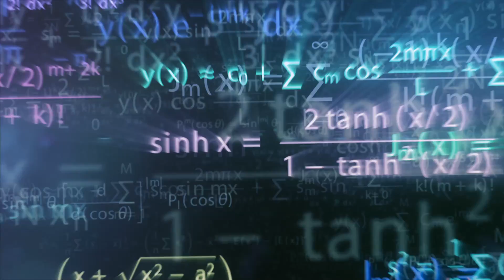How Should We Talk To Aliens?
When you have a universe the size of ours, odds are there are millions of alien civilizations out there. So why haven’t we heard from them? Perhaps we already have and we just don’t know it yet!

If you were sending a message out to aliens, what would you want to say, and what would you NOT want to say?